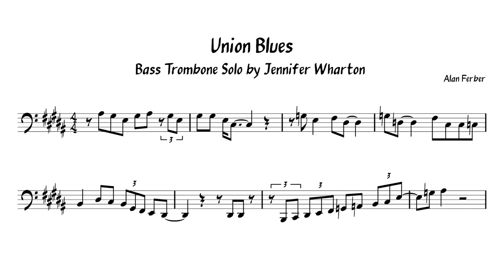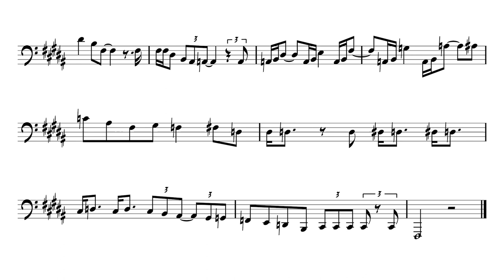Jennifer Wharton- 'Union Blues' Bass Trombone Transcription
This solo is from Jennifer Wharton's second Bonegasm album 'Not A Novelty'. This transcription broke me with the number of sharps and naturals in such quick succession.